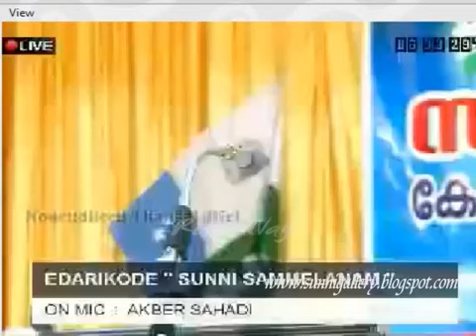Akbar Sadi Kannor Edarikkod Sunni Sammelanam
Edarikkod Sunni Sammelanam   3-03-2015